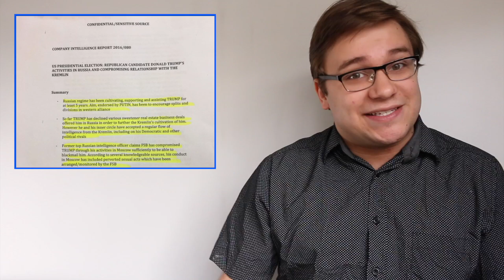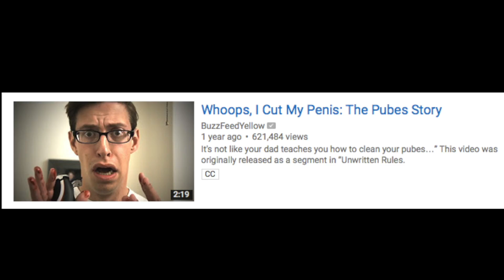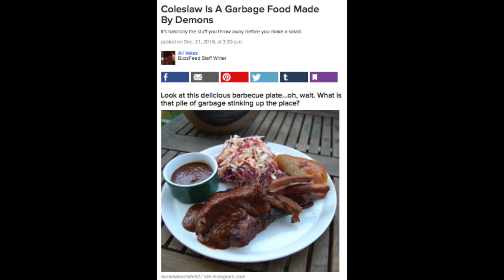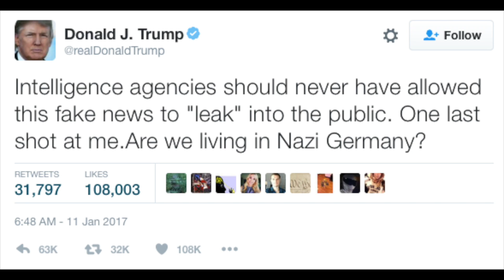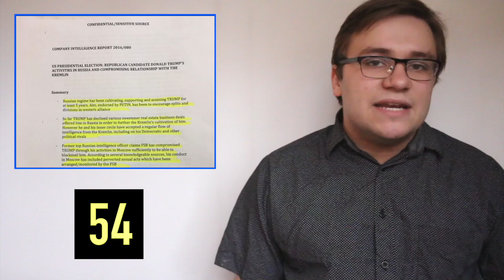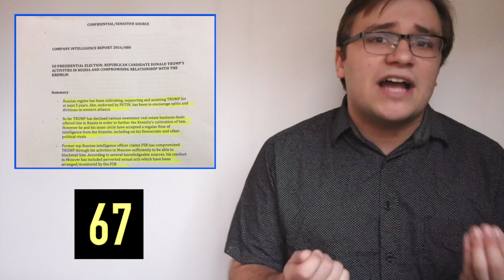69 Jokes About the Trump Dossier! (GoldenShowers)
The time for petty silliness and political distractions is over...just as soon as I get this out of my system.